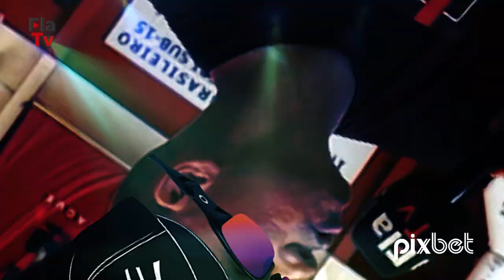Desafio Pixbet - Maique x Gui Deodato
A parceria Flamengo e PixBet está cada vez mais forte e, desta vez, os craques do FlaBasquete, Maique e Gui Deodato, participaram do divertido desafio proposto pelo Smigol. Assista e saiba como eles se saíram!

Vem Pixbetear, que de cara, você já ganha o saque mais rápido!